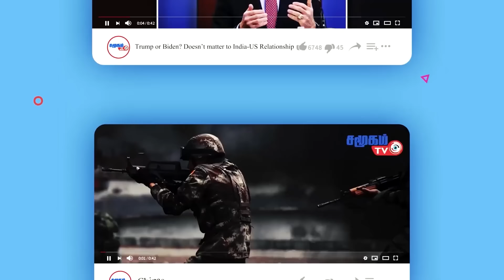Today Defence News - 24.01.2024 | அமெரிக்காவிற்கு பேரிடி! விரட்டும் ஹவுதிகள்